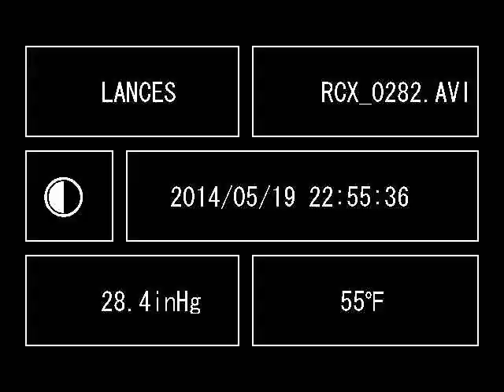BBB asleep on rock 5/19/2014